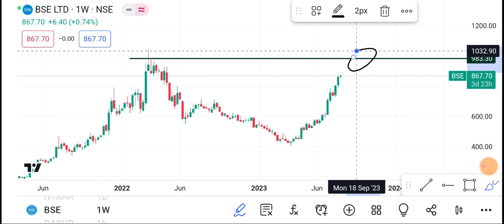8 August BSE Share | BSE Share latest news | BSE Share price today news